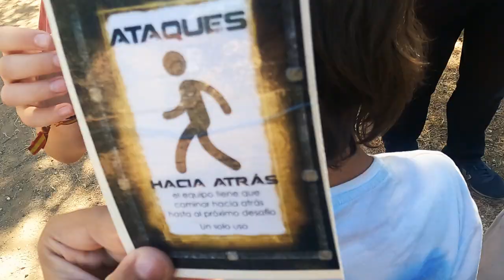Campamento HMJ Braojos 2022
¡Damos por finalizado el campamento Braojos 2022!
El campamento dio comienzo el sábado 25 de junio poniéndonos en las manos de Nuestra Madre, bajo la protección de su inmaculado corazón, y sentando las bases para lo que sería todo el itinerario del campamento: equipos, juegos, horarios y los temas de cada día.
Empezamos intensamente el 26 con la Guerra Espirtual, con juegos y charlas concernientes al día, en el que los chicos se vieron un poco involucrados en lo que es la lucha del alma contra los enemigos del alma: demonio, mundo y carne. El desaliento, la inconstancia, la comodidad... muchas son las barreras que encuentra un alma que busca a Dios.
Continuamos el lunes con el Gran Tesoro: la eucaristía; el alimento que el alma necesita para perseverar en esta lucha. Característico de este día fue la Gincana, en la que los acampados debían aprender a trabajar en equipo, recorrer largas distancias por todo el pueblo y huir de un monstruo (El Mono) que recorría esas tierras para sumir a los chicos en el miedo y la desesperación.
El Martes, hicimos una marcha a unos búnkeres de la Guerra Civil española en donde los chicos tuvieron que construir sus propias cabañas donde debían pernoctar. Al amanecer, día de S. Pedro y S. Pablo, después de un desayuno fugaz, continuamos la marcha de vuelta al campamento.
Continuó el día con un taller de cocina ('Top Cheff') en el que cada equipo demostró sus "habilidades" en la elaboración de postres. -Los equipos se sintieron en la capacidad de prescindir de las recetas que se les ofrecía... sólo Dios sabe lo que elaboraron-.
Y terminamos el campamento con el cierre del mundial de fútbol, el reparto de premios, la misa y la entrada de gran parte de los jóvenes como aprendices del Hogar de la Madre (un fruto visible de lo que Dios obraba en sus almas).
El campamento, muy intenso desde el primer al último momento, fue siempre acompañado de un tema y su relación con los distintos juegos, para conseguir así que los chicos no sólo se divirtiesen, sino que también pudiesen aplicarlo en su vida espiritual y pudiesen acercarse un poco más a Jesús y a Nuestra Madre.
Fútbol, teatros, espadas, globos de agua, fuego de campamento, gincana, talleres, marchas, supervivencia...
En tan sólo cinco días se han visto cambios impresionantes en los acampados, en su capacidad de sacrificios, en su oración ante el Santísimo, en las relaciones de amistad, etc. Si intentásemos numerar las gracias derramadas en los acampados y en los monitores, a pesar del poco tiempo, serían incontables.
Que la Gracia de Dios nos acompañe y nunca deje de derramarse en nosotros. Siempre de la mano de María, Nuestra Madre.